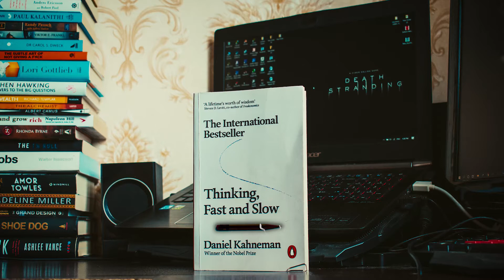Ego-depletion EXPLAINED | EP 2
Hey guys, came back with episode 2. Just don't forget to watch episode 1 before this one because you may not understand some of the things I say here.
Anyways, today's concept is EGO-DEPLETION. Maybe some of you are familiar with this term. If not just watch cause I'm gonna explain it in "one Minute" or maybe a bit longer :)